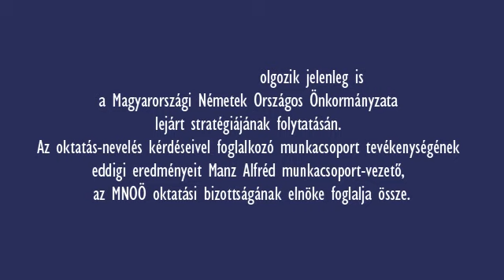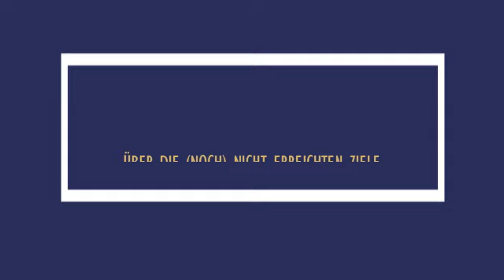Manz Alfréd, az MNOÖ oktatási bizottságának elnöke a magyarországi német oktatás-nevelésről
Die 2020 abgelaufene Strategie der Landesselbstverwaltung der Ungarndeutschen wird fortgesetzt. Alfred Manz, Vorsitzender des Bildungsausschusses der LdU über Ergebnisse, Errungenschaften und bisher unerreichten Ziele der Strategie bzgl. Bildung und Erziehung.

Készül a Magyarországi Németek Országos Önkormányzata stratégiájának folytatása. Az oktatás-nevelés területén elkönyvelhető eredményeket, az elért és el nem ért célokat Manz Alfréd, az MNOÖ oktatási bizottságának elnöke taglalja.